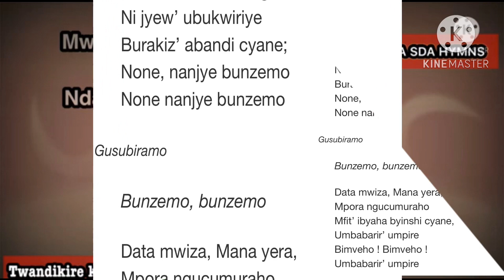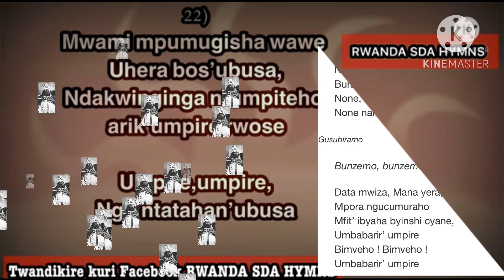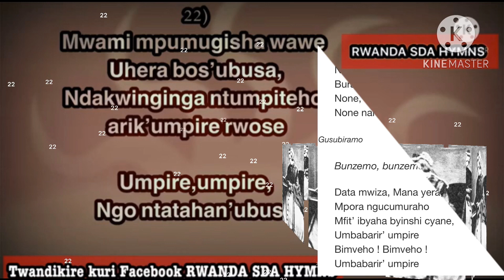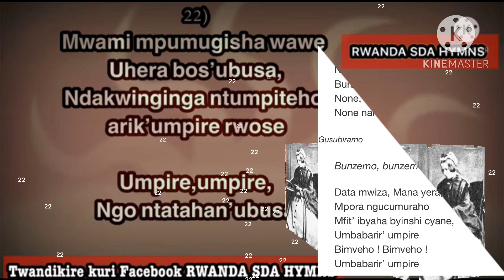22.UMPIREUMPIRE||31.BUNZEMO BUNZEMO|AMATEKA Y’IYI NDIRIMBO (Guhimbaza Imana ,Gushimisha Imana)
Ukunda iyi ndirimbo? Kanda kuri
Uri mu shyashya kuri rwanda sda hymns?

Aya mateka uyategurirwa na Rwanda sda hymns mu ijwi rya Jacques Lameck

Wifuza kubana natwe kuzindi mbuga nkoranyambaga cyangwa kutwandikira:

Fcbk: Rwanda sda hymns &Jacques Lameck
Instgrm:rwandasdahymns